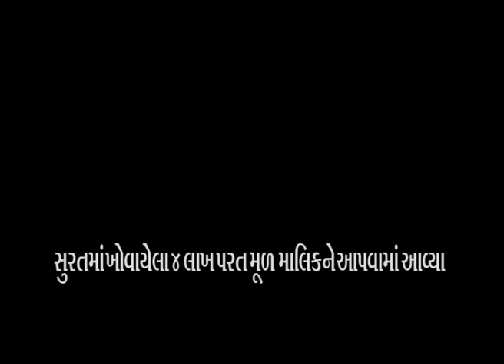સુરતમાં શિક્ષણ મંત્રી પ્રફુલ પાનસેરિયાની ઉપસ્થિતિમાં મૂળ માલિકને 4 લાખ સુપરત કરાયા